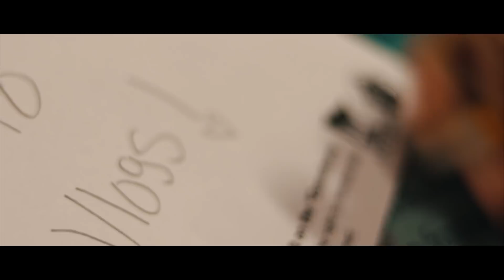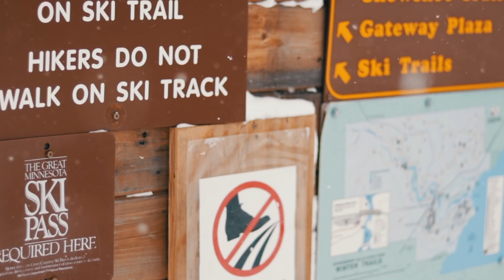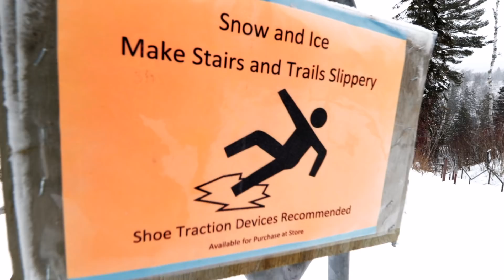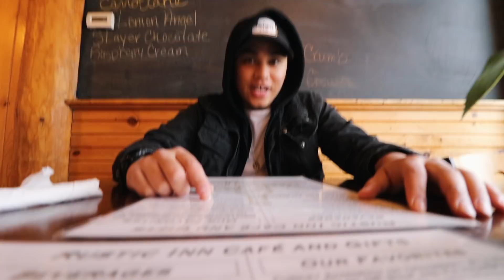SKOOLIE CONVERSION UPDATE!!!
Welcome to SimplyUsVlogs, Vlog #. My name is Nate and My B-E-A-Utiful queens name is Christina. Trip to Gooseberry Falls/ Skoolie update

A little about us:
We are Nate and Christina!  We are two average people, with two basic jobs who have decided to chase our dreams! We are converting a school bus into a tiny house on wheels. Once finished, we plan on traveling the country and documenting the journey with our vlogs! It will be us, our two dogs, our Skoolie and our Jeep Wrangler. We have no idea what we are doing, but that’s what makes it so much fun! The uncertainty and anticipation as to what lies ahead. There are going to be a lot of ups and downs but that’s why we try to always stay positive! We have no time frame for our trip or routes mapped out yet. We want to inspire and motivate people who don't think that they can do it and prove to you peeps that you can. We want to interact with our viewers as much as possible so please let us know any cool places we should visit in your hometown or near you!  Thanks!

Stalk us here:
Nate:

2016 Macbook Pro
Canon 80D (18-55mm lens)
Rode Mic
Joby Tripod
2nd Camera:
Canon PowerShot